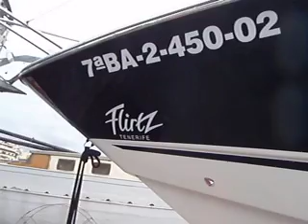Sunseeker camarague 50 Sports Cruiser Flirtz Tenerife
Ahoy shipmates shes out of the water for a spruce, clean and overhaul and shes never looked sexier.